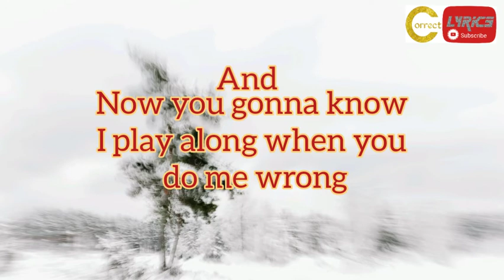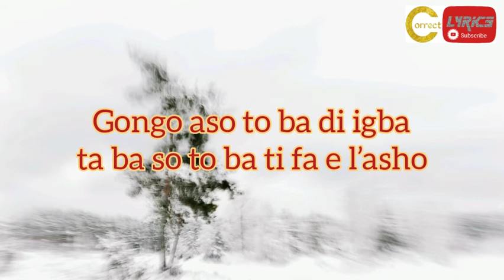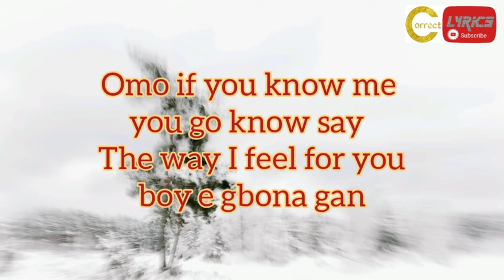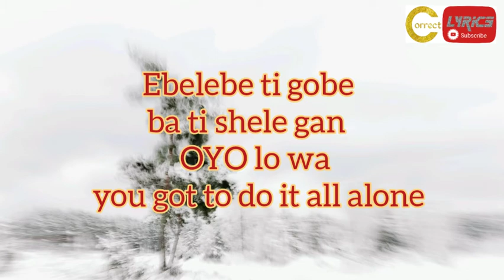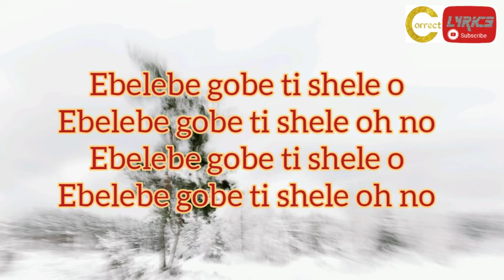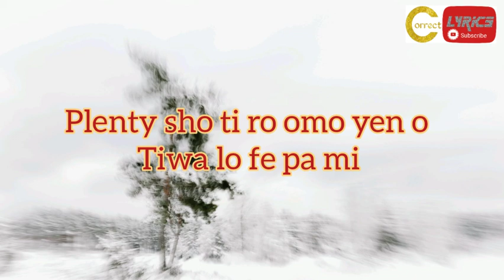Gobe remix - L. A. X ft. Tiwa savage and Simi(Lyrics Video)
Lyrics of this song, are dope
This the the lyrics of the remix.

Intro]
Bring the heat Clemzy

[Chorus]
Ebelebe Gobe ti sele oh oh, *ebelebe*
Ebelebe Gobe ti sele no no,
Ebelebe Gobe ti sele

[Simi]
Gobe ti shele o
You do me wrong
O you know you do me wrong
Now you gonna know
I play along when you
 do me wrong
Can you hear me now? eh
Can you see me now?
Two can play the game
I can do the same
Thing wey you do
 for Amaka (?)
I go find Sugar Daddy o
Make e take me to dinner
Shebi na you want to be bingo?
You no believe say na me go cry o
You underestimated my reply o

Bobo

[Chorus]
Tiwa Savage]
African bad girl
Yea kilo fa werey gan
Shey na me you wan dey whine kole jor o gbagbe
Because of agege Rihanna
You decide to scatter everything wey we gather
Gongo aso to ba di igba ta ba so to ba ti fa e l’asho
No be say I no ko wetin to do
But to catch monkey you gotta act the fool
Omo if you know me you go know say
The way I feel for you boy e gbona gan
Felifeli boy e gbona gan yeah e yeah
Ebelebe ti gobe ba ti shele gan
 OYO lo wa  you got to do it all alone
Ebelebe gobe ti shele o
Ebelebe gobe ti shele oh no